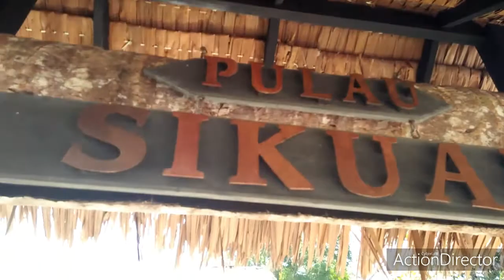pulau sikuai di water park padang panjang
tk telkom camping area mifan waterpark